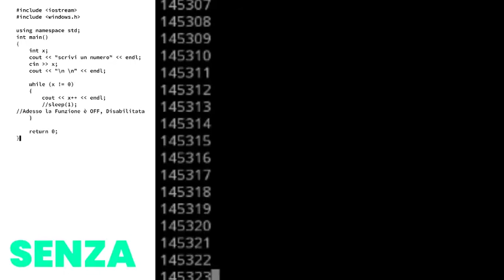C++ Cosa Succede se Elimino la Funzione Sleep() da While () ? | Comparazione: CON & SENZA | 1 MINUTO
oggi vi mostrerò come sviluppare con un veloce/facile tutorial su come creare i nostri primi programmi su C++!!

il Video di Oggi è una Comparazione Tra un Programma con la funzione C++ "Sleep" e un Programma C++ Senza il Sleep! (all'Interno di While)

TI SERVE UN COMPILATORE?

OBBIETTIVO DEL CANALE?
L'obbiettivo di The Dev Ninja è di far conoscere principalmente le infinite potenzialità che Sketchware ha,
per cercare di far imparare come creare app/.apk...

Non mancheranno Episodi su altre APP utili, e uniche nella loro nicchia!!
Grazie a queste App & questi Tutorial, creeremo robe da veri professionisti con il nostro Smartphone Android!

I video hanno lo scopo di insegnare a chiunque voglia scoprire qualcosa di più, facilmente, senza studiare ed gratuitamente...

Se vi piace il mio canale YouTube!

1)⏳ci mettete 3 secondi,
2)💰Non ci Perdete nulla, perché è Gratis!
3)💪E a noi dà un grande aiuto!

🔴 INDICE:

0:00 Video Ufficiale di TheDevNinja.
9:59 OUTRO.

© Check out our Usage Policy on how to use NCS music in your videos